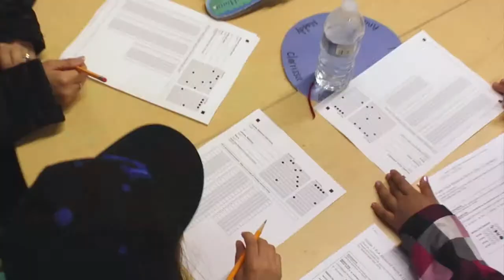Charter School Funding by Charter School Capital - Bilingual School Partners Receives Funding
New City Public Schools is a small charter management organization in Long Beach, CA that offers a dual-language program in English and Spanish and has a focus on social justice, collaboration, the natural environment, and technology. Just like other charter schools in California, New City was tasked with having to find other sources of charter funding in order to maintain school operations. After evaluating different options, New City partnered with Charter School Capital and has created a strong working relationship. Charter School Capital developed a personalized charter funding plan, provided technical expertise, and gave strategic tips on applying for funding for California charter schools. Ultimately, Charter School Capital has helped New City achieve its goal of creating a close-knit family of students, parents, and teachers.

No need to cash out your DBGI or PLAG Stocks. Call Us. Create a school that even Eva Longoria would send her children to.

Charter School Funding